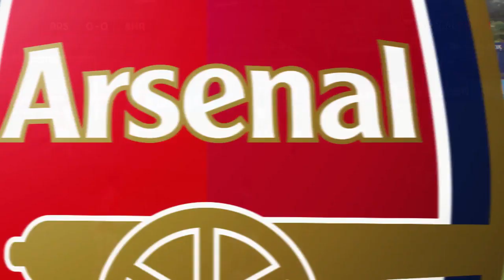U-23s: Brighton & Hove Albion - Highlights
Watch the best of the action from our Premier League 2 win over the Seagulls at Meadow Park